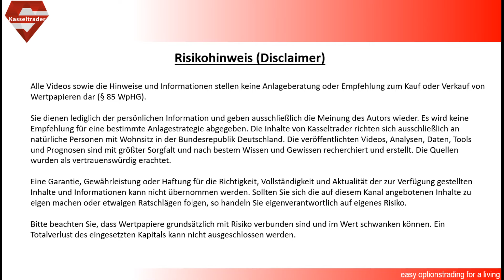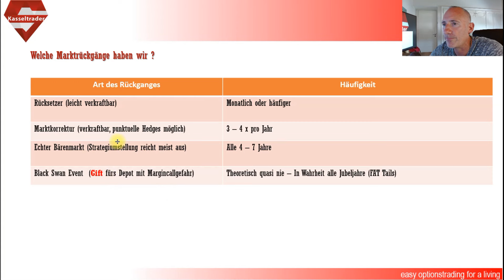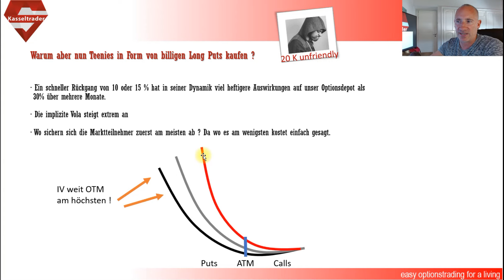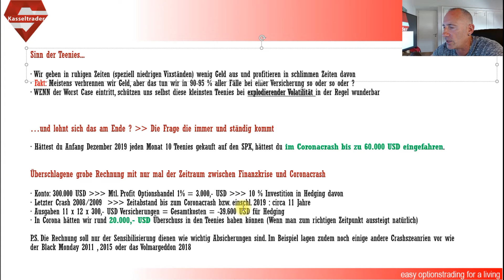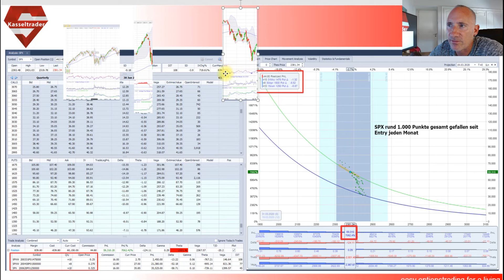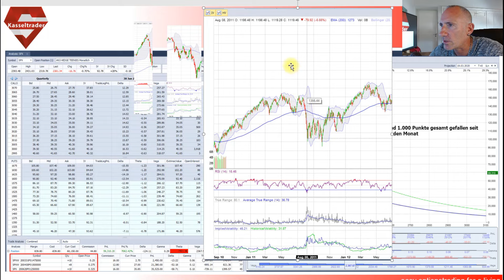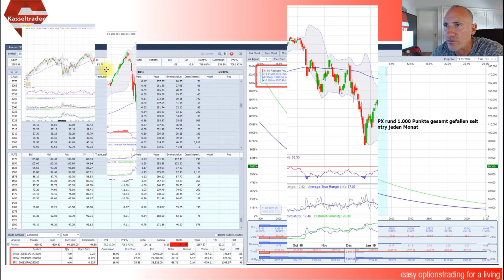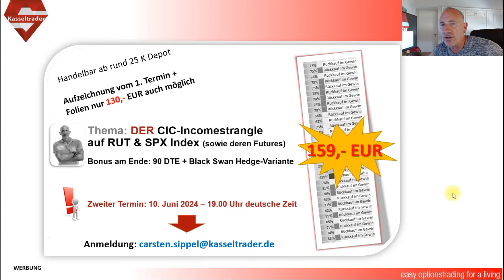Dauer-Hedging mit LONG Teenies gegen den Crash, auch mit 20 K Regel ?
Bringt das Hedging mit diesen Teenies langfrstig etwas ? Hier beleuchten wir einmal wieso Teenies sinnvoll sind und wie sie bspw. in Corona abgeschnitten hätten. Viel Spaß.

Den Optionshandel betreibe ich u.a. mit vergünstigten Handelsgebühren über ARMO Broker. ARMO ist ein deutscher Reseller von Interactive Brokers (einer der weltweit führenden und größten Broker).

►► Melde dich am besten direkt an und sichere dir die besten Konditionen mit meinem CODE "Kasseltrader"

👉 ARMO Broker aus Düsseldorf bietet die günstigsten Handelskonditionen unter den Interactive Brokers Resellern. Bei diesem Broker bekommst du einen festen Ansprechpartner und deutschsprachigen Support. Ab 2.000 Euro Einlage kostet ein US-Kontrakt 2 USD (statt 3,30 USD) und Euro Optionen handelst du direkt für 1,60 Euro statt der normalen 1,90 Euro.

👉  Mein Optionen Screener: Der TRADESSCANNER

Optionstrades EINFACH: Mit dem Tradescanner ! Lass dir Cash secured Puts, Covered Call, Bullput-Spreads, Bear-Call-Spreads, Strangles oder Iron Condore auf bspw. US-Aktien filtern. Du kannst sogar backtesten ob deine Signale funktioniert hätten, da alle Signale angespechert werden im Chart und weiterhin ersichtlich sind rückwärts gesehen !

Nutze dazu die Marktampel auf Futures, Aktien., Sektoren (USA + Deutschland) und lass dir blitzschnell anzeigen, was genau aktuell am besten für einen Handel geeignet ist für welche Strategie.

Bei mir gibt es DAUERHAFT und LIFETIME 10 % auf alle Pakete des Tradesscanners von Markus Ruhnau (Inklusive Telegramgruppe) unter:

Gib nun bei der Buchung an ob du das Optionen Basic oder Optionen Advanced Paket bestellen möchtest. Nach der Weiterleitung zu Digistore, gib bitte unebdingt meinen 10%-Code ein: ZYPERNHESSE . Nur dann bekommst du den Screener zum Vorzugspreis !

Werde Teil der immer größer werdenden deutschen Tradesscannercommunity.
Womit ich meine Einstiegssignale finde:

👉 Mit der Nummer 1 All-In-One-Lösung : Dem O4W Best Indicator für Tradingview.!

Der O4W-Indikator zeigt dir einwandfrei auf jedes Underlying und in jeder Zeiteinheit den perfekten Einstieg in einen bspw. Short Put an oder wann es besser ist auszusteigen. Selbst Seitwärtsphasen ohne Signal wird angezeigt, hier könnte man neutrale Strategien anwenden (Strangle bspw.)

Sogar eine Backwardation in der Vix-Terminkurve wird grafisch bei dir im Chart und zeigt dir so an wann Gefahr drohen könnte und man vielleicht über einen Hedge nachdenken sollte.

Bei mir gibt es auch hier ebenfalls 10% aufs Jahresabo, folge dazu einfach meinem

Eine Garantie, Gewährleistung oder Haftung für die Richtigkeit, Vollständigkeit und Aktualität der zur Verfügung gestellten Inhalte und Informationen kann nicht übernommen werden. . Ein Totalverlust des eingesetzten Kapitals kann nicht ausgeschlossen werden.👈